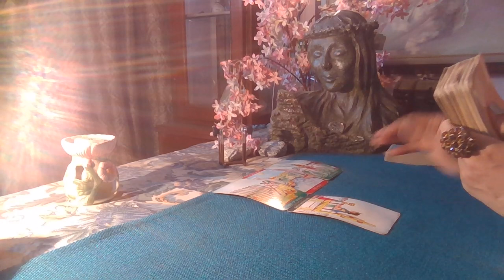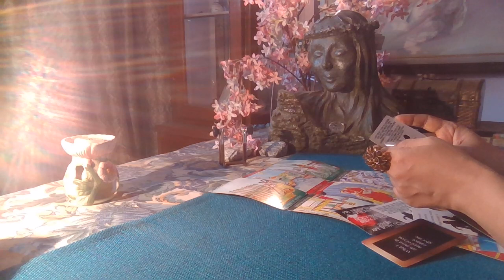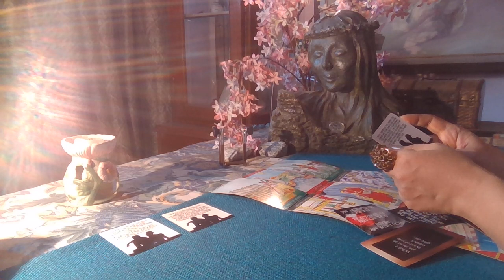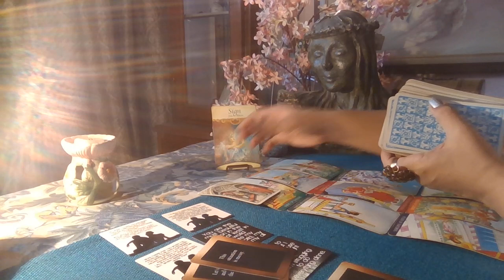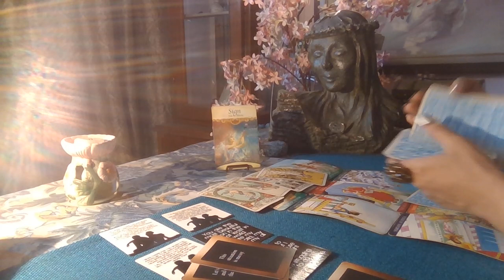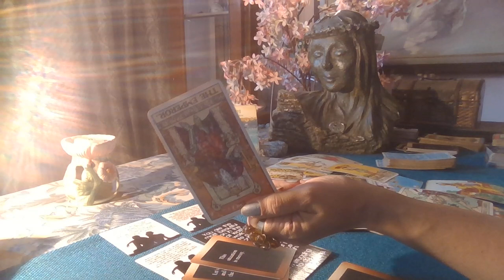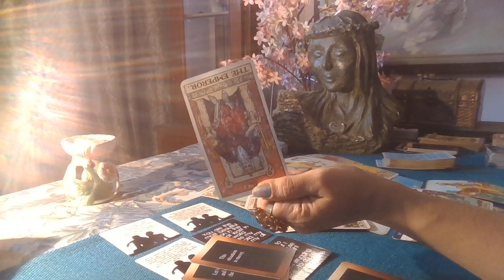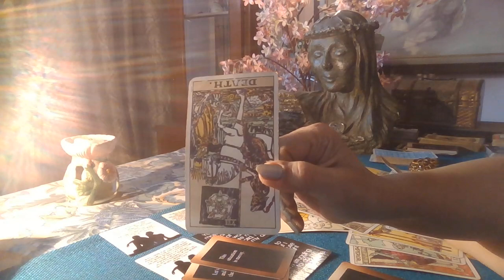Leo Tarot - NEVER ? OR BETTER LATE THAN NEVER / Mid Love Byte / October 2021 /